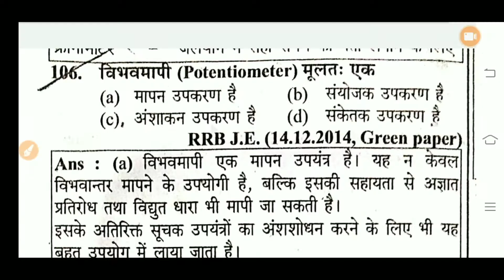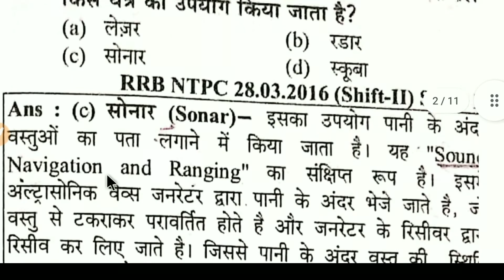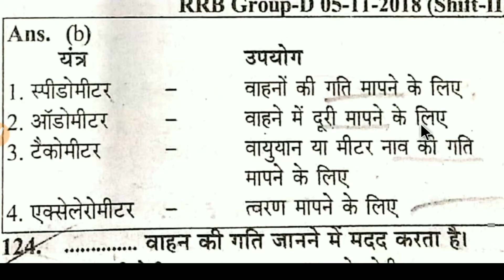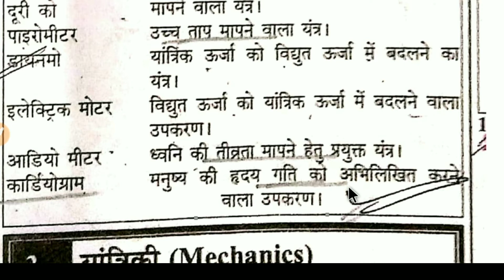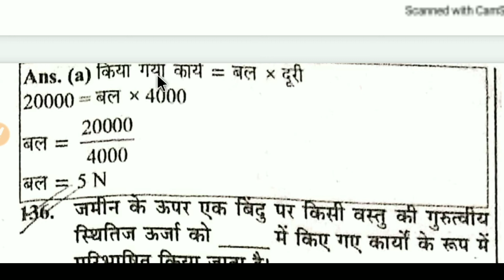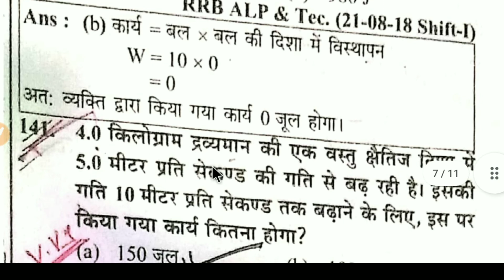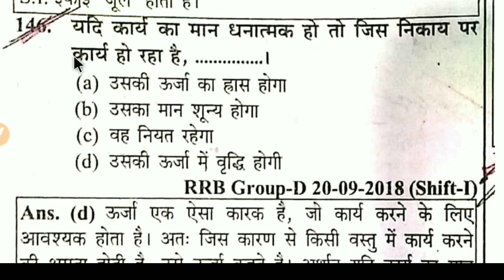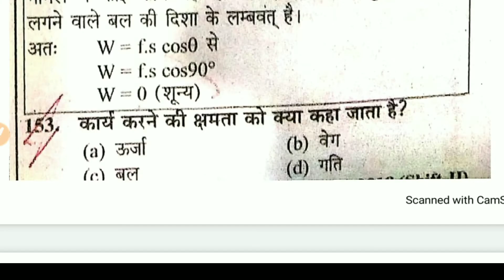physics importaint question | selectect question | group d | ntpc | jssc |army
Maths class for exam
आप सभी मित्रो को हमारे channel मे स्वागत है

💐For any help cal now- 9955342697